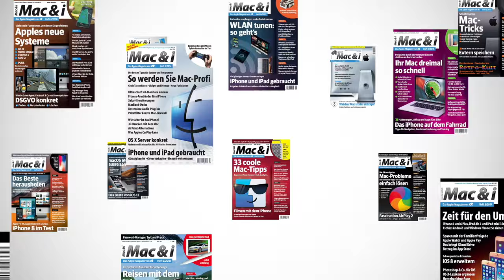Hallo iOS 18: Drei Monate mit Apples neuen Betriebssystemen | Mac & i-Podcast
In diesem Jahr kam Apples herbstlicher Update-Reigen auf einen Schlag: Die finalen Fassungen von iOS 18, iPadOS 18, macOS 15 Sequoia und watchOS 11 erschienen zeitgleich für die Allgemeinheit. Im Zentrum stehen Personalisierung, App-Zusammenspiel und Detailverbesserungen. Allerdings fehlen Kernfunktionen wie Apple Intelligence und das nicht nur in der EU: Das große KI-Paket wird Apple erst schrittweise nachliefern.

In Episode !!!82 tauschen sich Malte Kirchner und Leo Becker über die Erfahrungen mit den neuen Betriebssystemen aus – nach drei Monaten im Beta-Dauereinsatz auf iPhone, iPad, Mac und Apple Watch. Positiv stechen dabei iOS 18 und watchOS 11 heraus, während es bei iPadOS 18 und macOS 15 auch Unerfreuliches zu besprechen gibt. Zudem ist die EU-Kommission erneut Thema, die immer stärker in die Weiterentwicklung und Funktionen der Apple-Systeme eingreift.